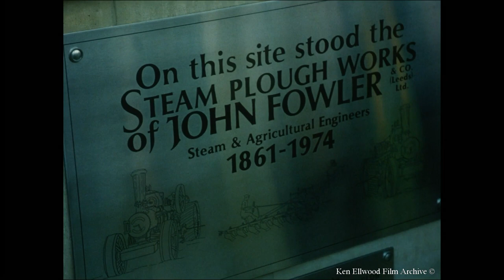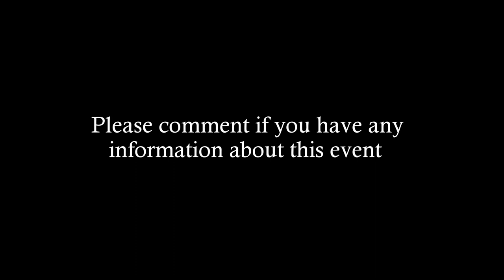John Fowler Steam Plough Works, 1974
A film made in 1974-75 showing the unveiling of a plaque commemorating the Steam Works of John Fowler on Leathley Road, Hunslet, Leeds in West Yorkshire. The plaque is situated on the former site of the factory, now the car park of the Costco super-store. The film shows several Fowler engines in front of the former factory before heading out of Leeds on the ring road. In 2014 a blue plaque was unveiled to commemorate the 150th anniversary of John Fowler's death.